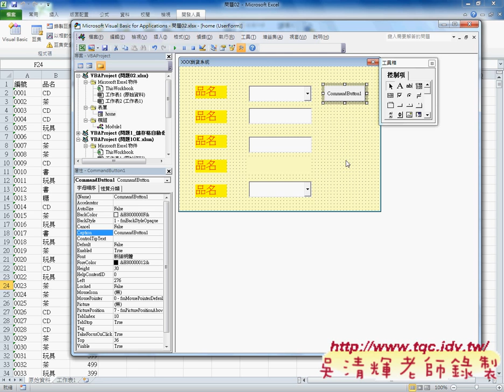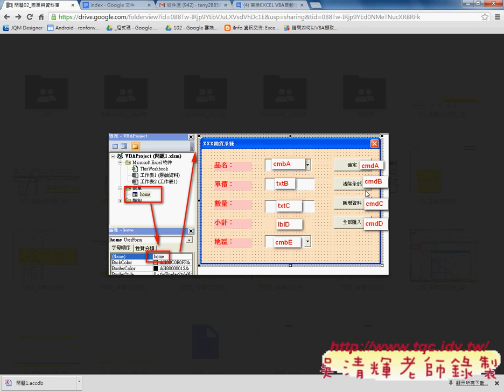如何快速設計表單EXCEL辦公室自動化 吳老師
上課內容：
01_綜合練習1血型分析(VLOOKUP函數應用)
02_CHAR函數說明與隱藏公式
03_綜合練習2配股數量表(名稱定義與VLOOKUP函數)
04_綜合練習2配股數量表(如何錄製巨集)
05_如何錄製巨集與建立按鈕並修改VBA
06_九九乘法表(公式鎖定欄列技巧)

與前幾期的課程雖然用的是相同的範例，但最大的不同在：
1.除了解說?建函數公式，並將之轉成自訂函數，把複雜的公式變簡單。
2.如何將複雜的公式變成簡單的按鈕，按下按鈕就自動完成工作。

內容主要分成：
1.常用函數
2.進階函數應用
3.從函數到VBA設計
4.如何自訂函數
5.VBA程式設計入門
6.如何錄製巨集與修改
7.如何將大量資料轉存到資料庫
8.如何讀取資料庫資料

優點：
1.可非線性學習：可按照自己最不熟的部分多次學習。
2.可反覆學習：有疑問可以多次聽講，保證學的會。
3.可攜帶學習：只要有瀏覽器就可以播放SWF檔，MAC電腦也沒問題。

課程特色：
1.如何將函數轉成VBA
2.VBA與資料庫快速結合

吳老師 2014/2/27

課程特色：
1.如何將函數轉成VBA
2.VBA與資料庫快速結合

相關教學連結:
1.EXCEL VBA設計(自強基金會2012)第4次上課

2.如何把EXCEL"函數"變為 "VBA"？自強基金會2012第5次上課